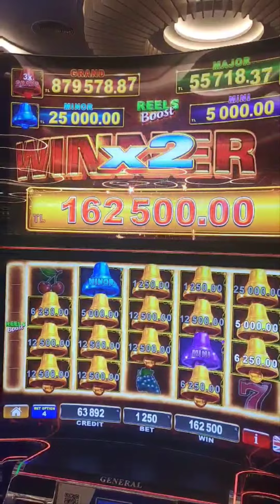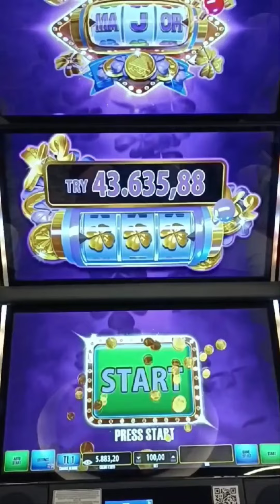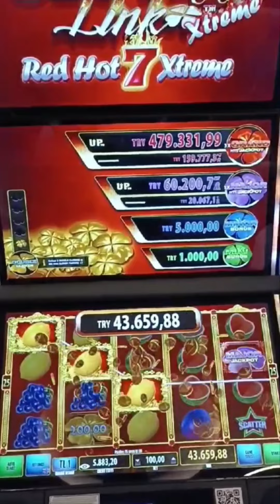viva casino casino geceden kalan güzel ekranlar..